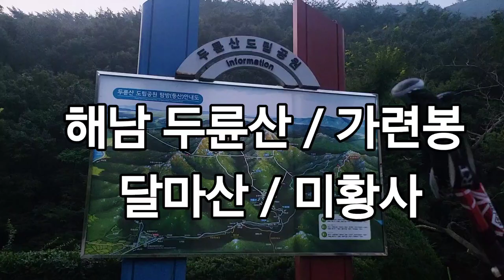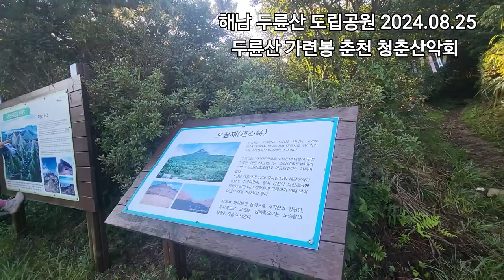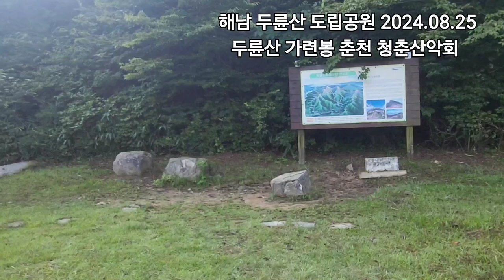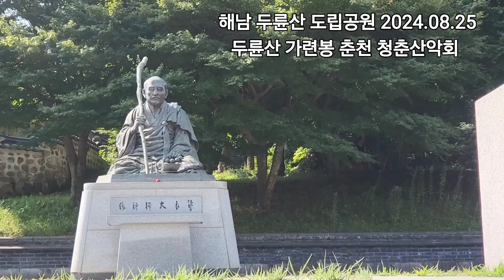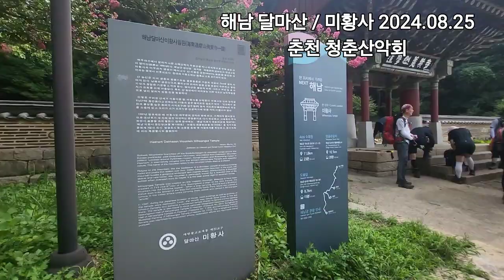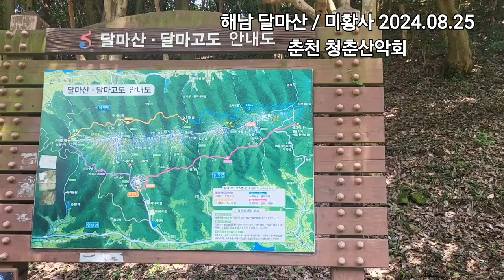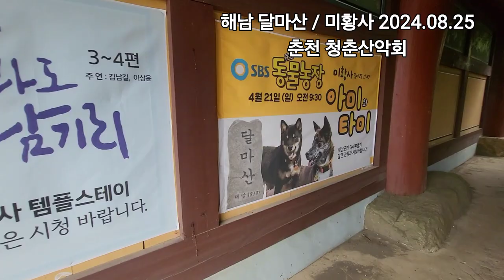해남 두륜산 달마산 1일2산 가련봉 달마산 미황사 청춘산악회